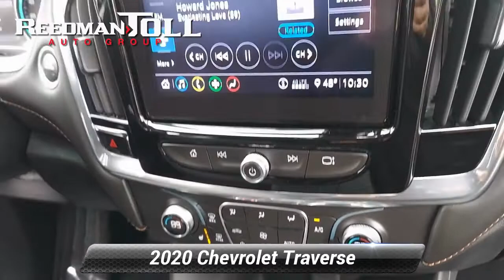Certified 2020 Chevrolet Traverse LT Cloth, Langhorne, PA 2103464A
[RLVID:80402:47c85dc80938f949:137b2340c1dfc0e8:1]